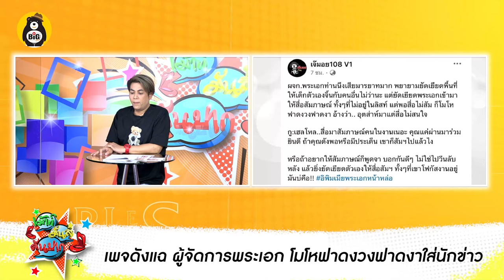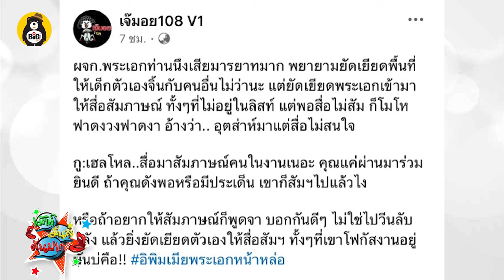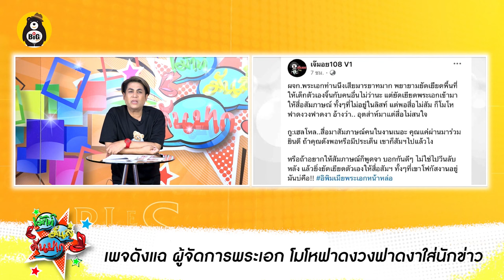3 ผจก.พระเอกดังหรือป่าว ฟาดงาใส่นักข่าว - ปู มัณฑนา ฟ้องเจ้าหนี้ 20 ล้านทำเสียชื่อเสียง